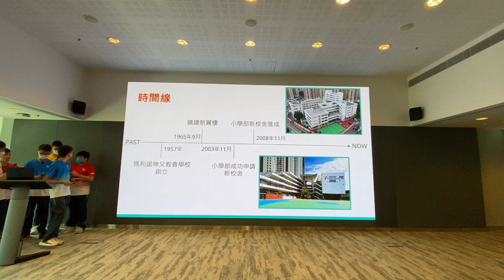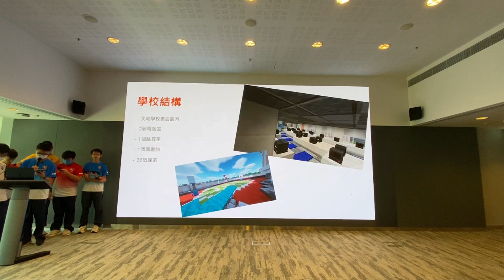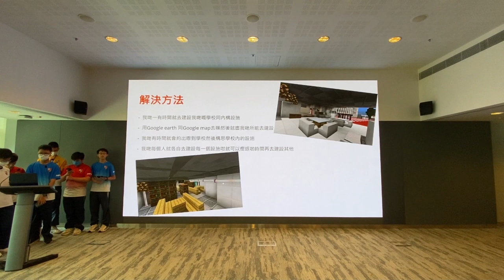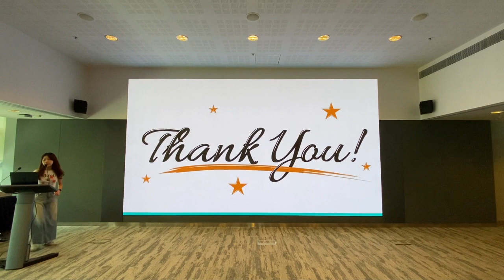Minecraft校園創建計劃 2023｜成果發佈會｜瑪利諾神父教會學校｜Maryknoll Fathers' School